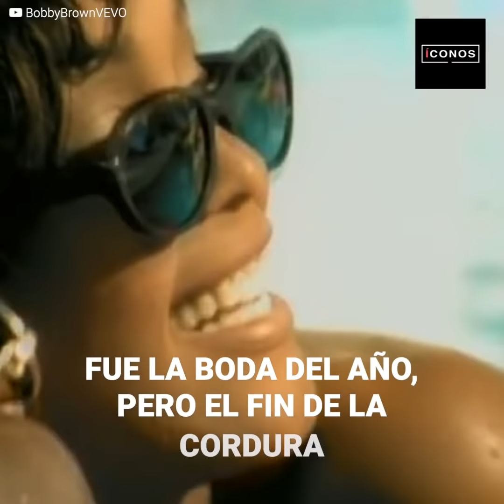El amor entre Kevin Costner y Whitney Houston | íconos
“Whitney Houston no sabía lo grande que era. Para mí era la mejor”. Kevin Costner fue uno de los que más lloró la partida de la diva del pop. Y es que cuando grabaron “El guardaespaldas”, su relación creció tanto que Kevin fue el único hombre que le entregaba el amor que el cruel esposo de Whitney le negaba.